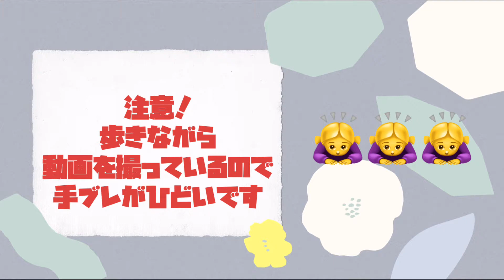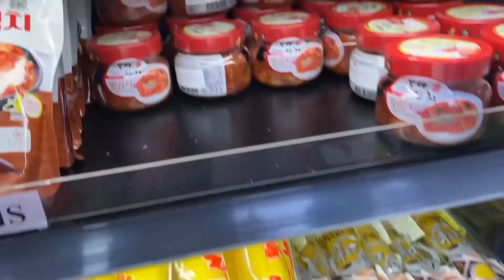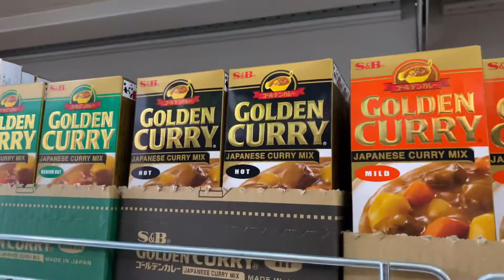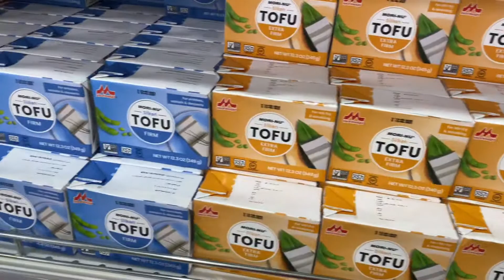【中東Vlog#14】[ENG]go to the Asian grocery store in Bahrain | バーレーンのアジアンスーパーで日本食をget！😋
📍Asiana House Market

-I’m a Japanese university student in Japan 🇯🇵 and also dancer in Bahrain 🇧🇭.
I post vlog here about my daily life.
-日本で大学生、そしてバーレーンでダンサーとして働いています。日常の生活について動画を投稿していきます！

🦋about my dance team.